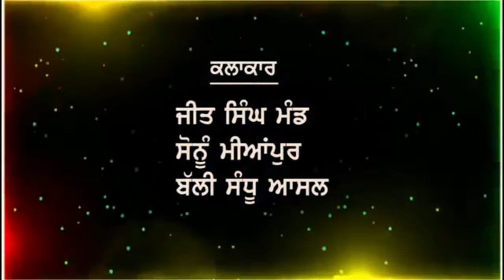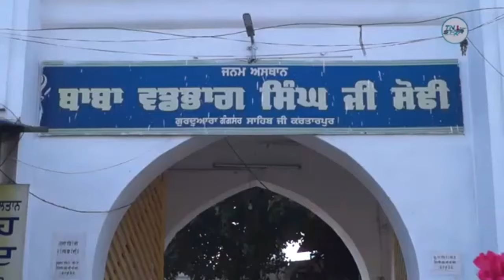ਸੋਢੀ ਕੋਲੋ ਮੰਗ ਲੈ ਮਾਫੀਆਂ (ਪੰਜਾਬੀ ਫਿਲਮ) Sodhi kolo mang lai mafiyaan Baba Wadbhag Singh ji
ਕਲਾਕਾਰ - ਬਿੱਟੂ ਮੀਂਅਆਂਪੁਰੀ, ਤਾਇਆ ਨੱਥਾ, ਜਤਿੰਦਰ ਮਾੜੀ ਮੇਘਾ, ਬੰਟੀ ਮਕਬੂਲਪੁਰਾ
ਲੇਖਕ- ਬਿੱਟੂ ਮੀਂਅਆਂਪੁਰੀ
ਵੀਡੀਓ- ਤਾਇਆ ਨੱਥਾ
ਨਿਰਮਾਤਾ- ਹਰਪਾਲ ਸਿੰਘ ਢੰਡ
ਧੰਨਵਾਦ- ਬਾਬਾ ਬੀਰਾ, ਸੰਧੂ ਸਾਉਡ ਸੁਰ ਸਿੰਘ
ਨੋਟ- ਫਿਲਮਾਂ ਅਤੇ ਗੀਤਾਂ ਵਿੱਚ ਕੰਮ ਕਰਨ ਲਈ ਸੰਪਰਕ ਕਰੋ
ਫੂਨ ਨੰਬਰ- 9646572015